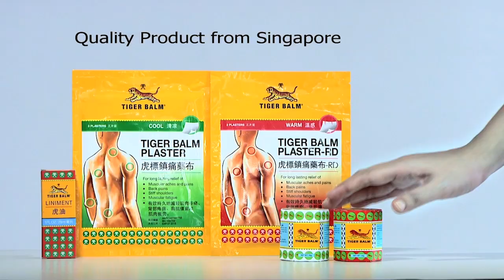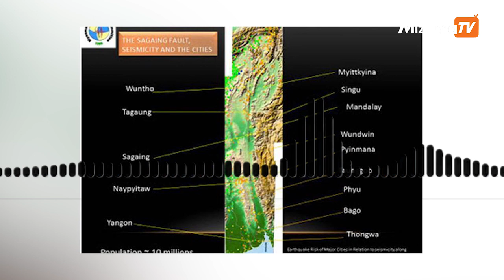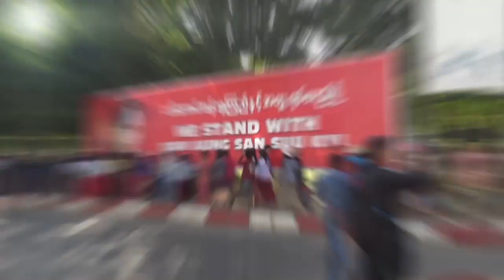စစ်ကိုင်းပြတ်ရွေ့ရှိသည့် ပဲခူးဒေသဝန်းကျင်တွင် ငလျင်လှုပ်နိုင်သည့်အလားအလာ များလာ ဟုဆို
မြန်မာနိုင်ငံအတွင်းရှိ ငလျင်ကြောတစ်ခုဖြစ်သည့် စစ်ကိုင်းပြတ်ရွေ့ကြောဖြတ်သန်းရာ ပဲခူးဒေသအနီး ဝန်းကျင်တွင် ငလျင်လှုပ်ခတ်နိုင်မှုအလားအလာများလာကြောင်း မိုးလေဝသနှင့် ဇလဗေဒညွှန်ကြားမှု ဦးစီးဌာန၊ ငလျင်ဌာနခွဲမှ ဒုတိယညွှန်ကြားရေးမှူးချုပ် ဒေါက်တာယဉ်မျိုးမင်းထွေးက မဇ္ဈိမကို ပြောသည်။

တည်းဖြတ် / တင်ဆက် - ဖူးအိအိနွယ်